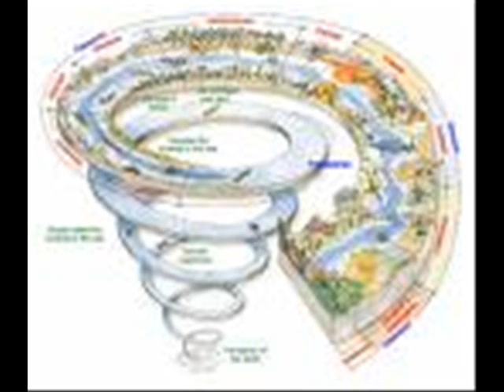Sea Donkeys Stole My Jam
Richard Wilcock is a singer/songwriter from Belfast, Northern Ireland. This is the debut single from the album "Sea Donkeys stole my jam". The song is accompanied by a video highlighting the songs lyrical patterns and contextual depth, lol.
Richard Wilcock- Vocals/ Guitar
Produced by Liam McCourt House Supercool Studios
Video Co Directed and produced by Liam McCourt and Richard Wilcock.
Thanks to the BBC and ITV for the many stars which inspired the song and ending to this video.